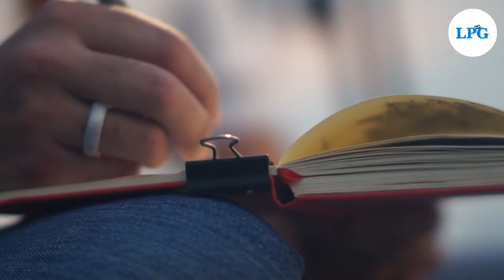El salvadoreño que hace arte con tachaduras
Óscar Portillo, es el talentoso artista salvadoreño que practica el tachismo, un estilo de pintura que le permite realizar cualquier creación con tachaduras.

¡Visítenos!